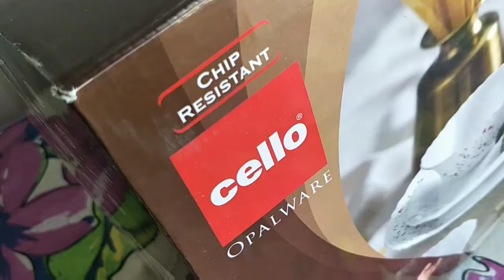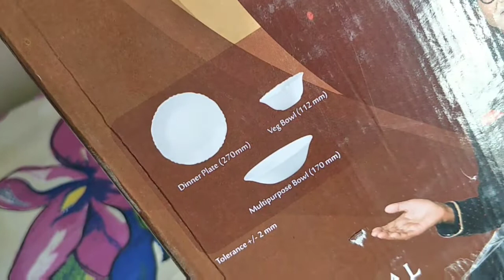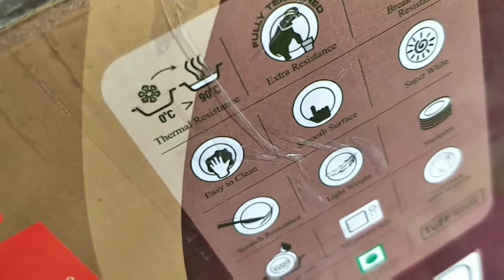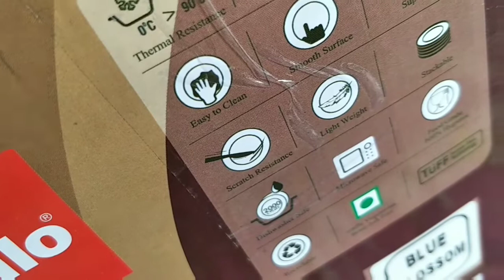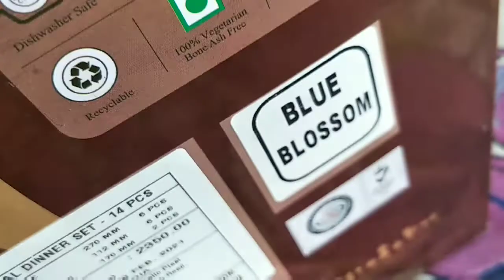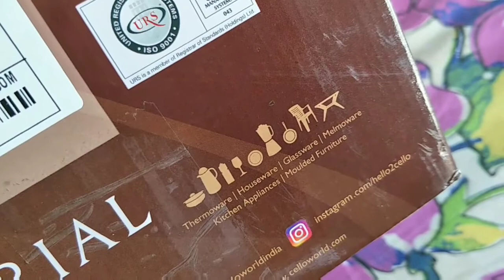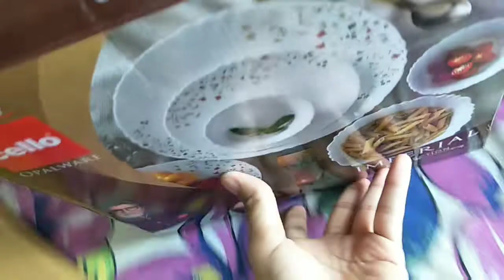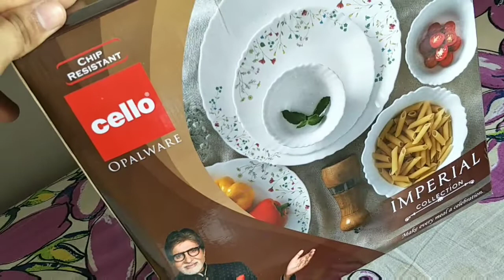Cello Imperial collection 14 piece dinner set || cello products || Ashish Kumar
Aaj hum batane ja rahe cello imperial collection 14 piece dinner set complete review in Hindi.

2. Titan Mens Wrist Watches

3. Titan Ladies Watch

1. Iphone 12 Pro Max
2. Samsung Galaxy S21 Ultra
3. OnePlus 9pro 5G